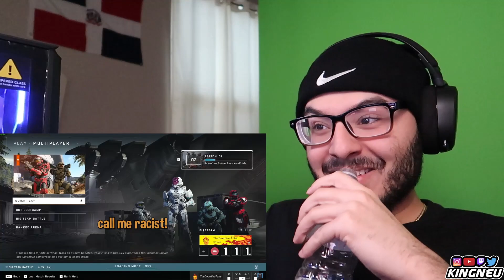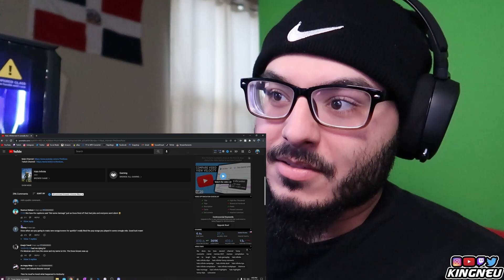TheDooo - Halo Infinite but it's actually funny | REACTION